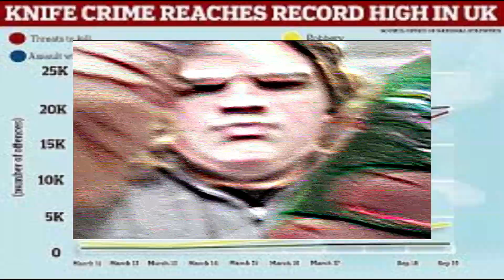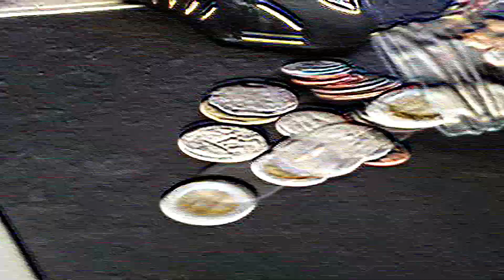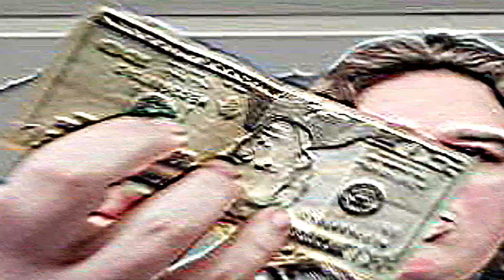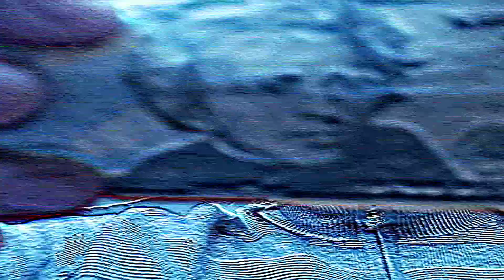section 509 : "agreeable currency"